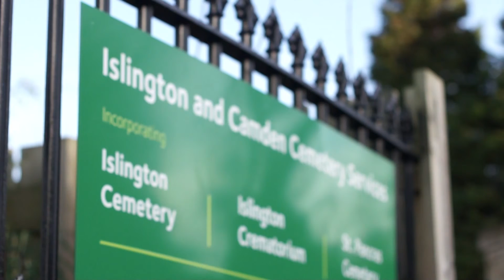Flowers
A man buys flowers and travels across London to deliver them.

Staring Justin Noel Agabi-Keyamo and Arthur James Pugh.